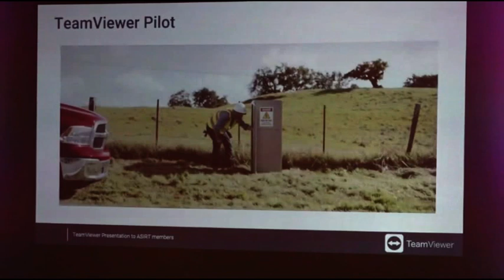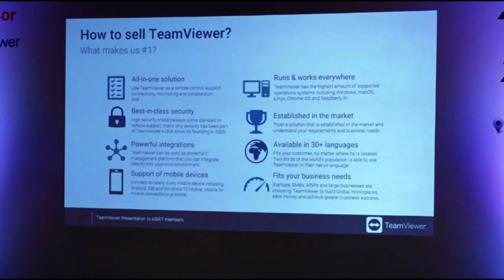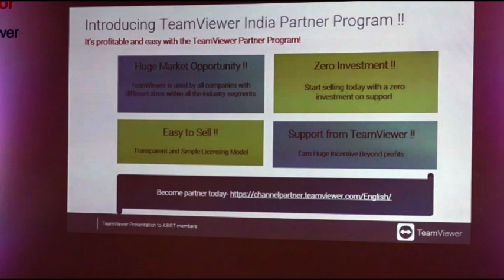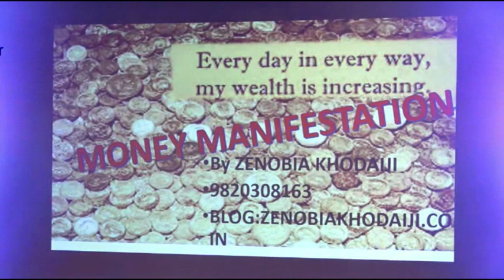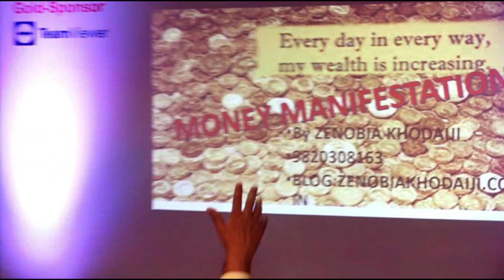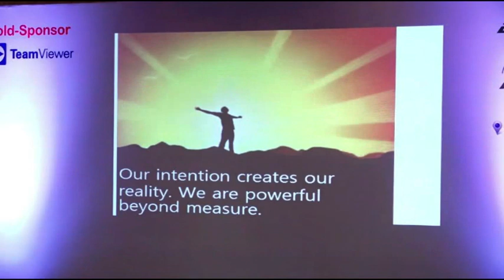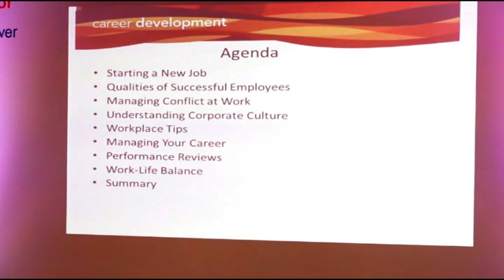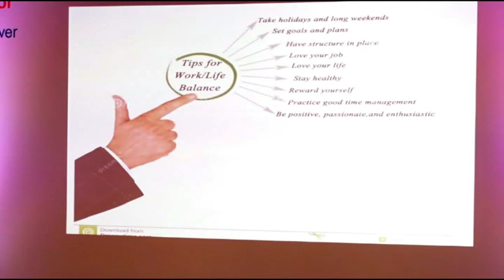ASIRT Techday 22nd Aug 2019-3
ASIRT - Association of System Integrators & Retailers in Technology; India's ONLY association of high quality technology evangelists.

Recognition of problems is the 1st step to solving them. ASIRT introduces members to a different, radical approach to challenges easily employable by IT system integrators, service providers, solution integrators, system builders, computer networking technology providers among others to recognize the problem plaguing the IT support services industry at large. This builds a premise on which ASIRT EVOLVE Tool "Know Your Costs" stands. This tool is an Excel sheet that takes only 15 minutes of time and opens up limitless possibilities for the industry from strive to thrive.

ASIRT has in its 60th month of existence has done 45 plus events.

ASIRT Techday brings business and softskills trainings to owners and stake holders of IT system integrators and retailers to enable them to evolve their business to the next level. Some of the most distinguished, internationally recognized personalities have spoken at ASIRT events on topics of branding, social media marketing, finance, cyber forensics, etc.

ASIRT TechEDGE is another event format at ASIRT for technical training of members and their staff to help them consult and support new and upcoming technologies.